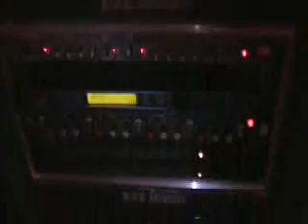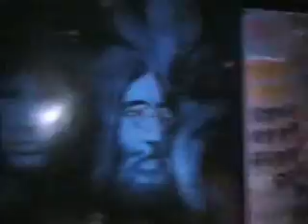BADSEED - One Night In The Dungeon / Is This Reality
BADSEED - One Night In The Dungeon / Is This Reality. The place where it all took place.